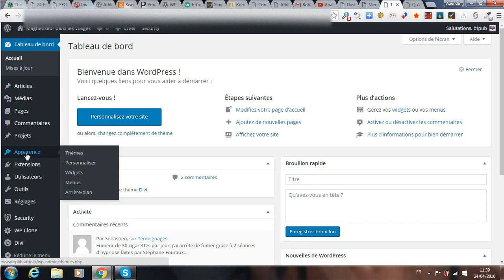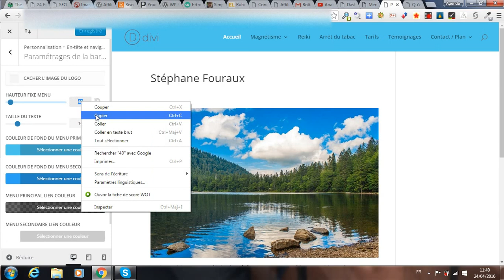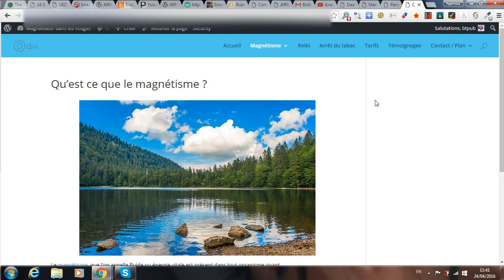Tuto Conserver une hauteur constante pour la barre de menu fixe du thème Divi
vous montre comment faire pour que votre barre de menu fixe conserve une hauteur constante au défilement (scroll) de la page sur un WordPress équipé du thème Divi de chez Elegentthemes (transcription dispo